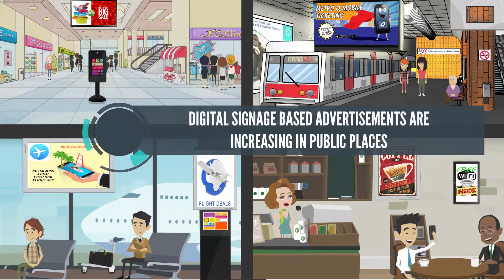AdsViz Product Demo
This animation is designed to capture AdsViz features, applications and use cases